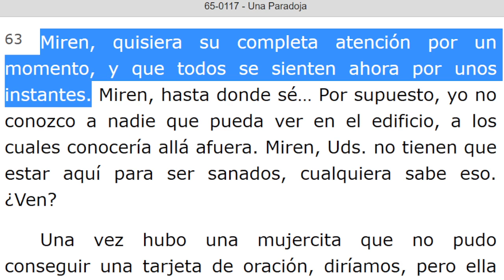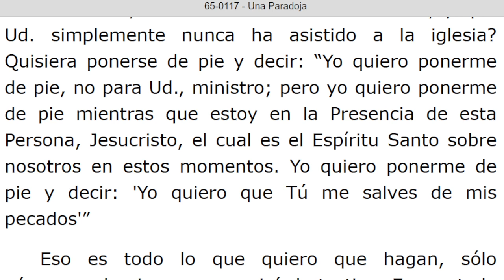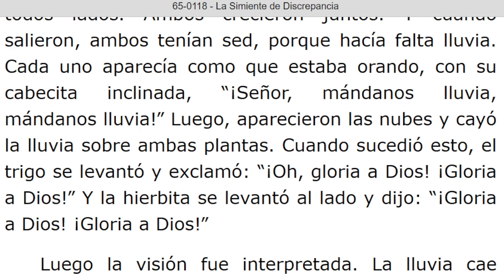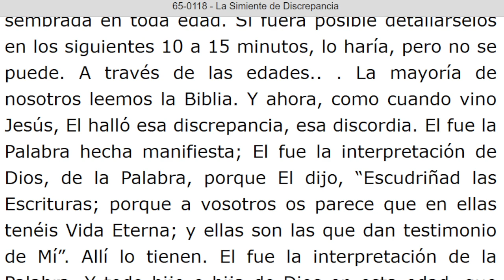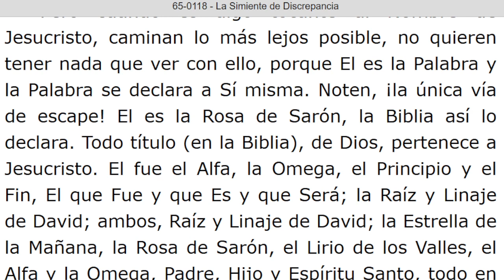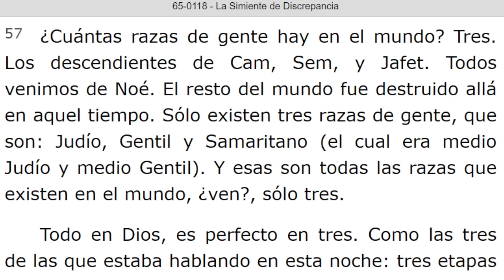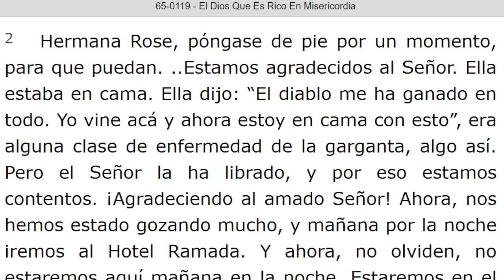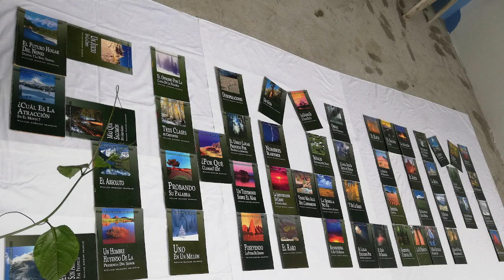LECTURA DE LOS MENSAJES DEL PROFETA !!ELIAS!! WILLIAN MARRION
J e r e m i a s   50:
28. VOZ DE LOS QUE HUYEN  y ESCAPAN DE LA TIERRA  DE BABILONIA, PARA DAR EN SION LAS NUEVAS DE LA  RETRIBUCIÓN DE JEHOVÁ NUESTRO DIOS, DE LA VENGANZA DE SU TEMPLO.

=== INICIA: UNA PARADOJA - 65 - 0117... Párrafo: 63...TERMINA Párrafo: 82.
=== INICIA: LA SIMIENTE DE DISCREPANCIA - 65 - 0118. TERMINA Parrafo: 71...
=== INICIA: EL DIOS QUE ES RICO EN MISERICORDIA - 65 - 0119. TERMINA Párrafo: 10.